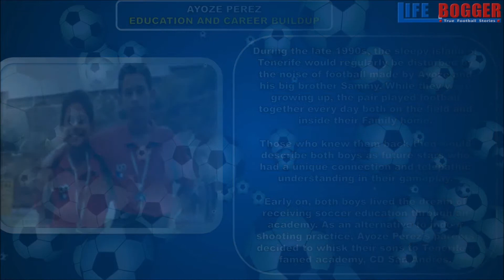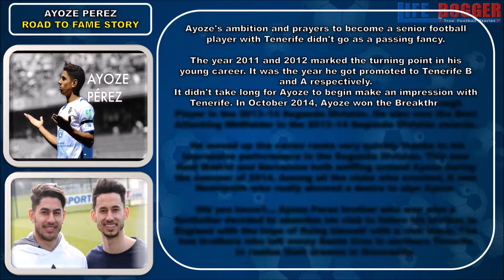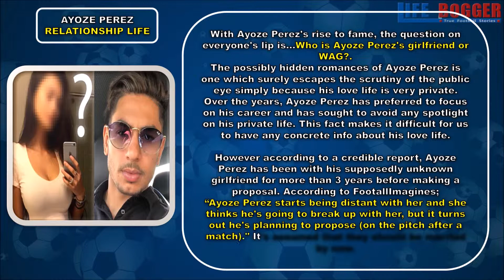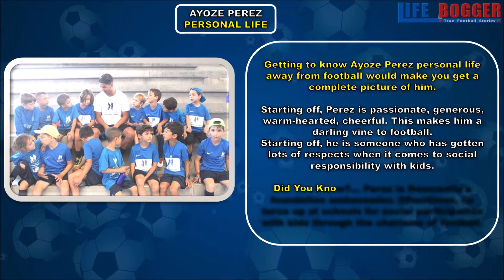Ayoze Perez Childhood Story Plus Untold Biography Facts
LB presents the Full Story of a Football Genius known with the name; "Ayo". Our  Ayoze Perez Childhood Story plus Untold Biography Facts bring to you a full account of notable events from his childhood time to date. for more Footballers Childhood Stories Plus Untold Biography Facts.